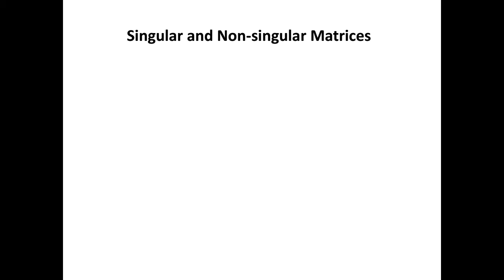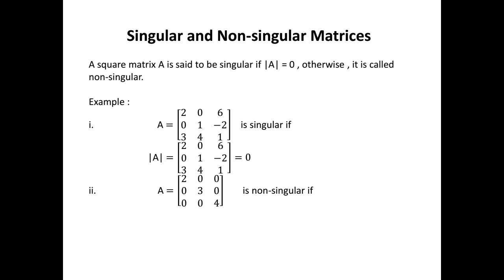Lecture 9: Singular and Non - Singular matrices in Urdu / Hindi.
Singular and Non - Singular  matrices by simple explanation.